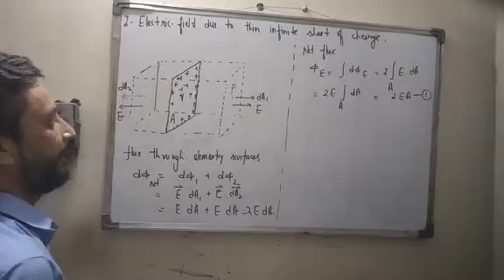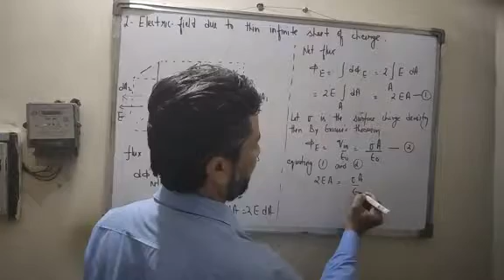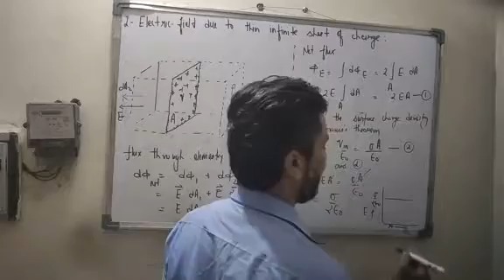12 Physics Ch 2